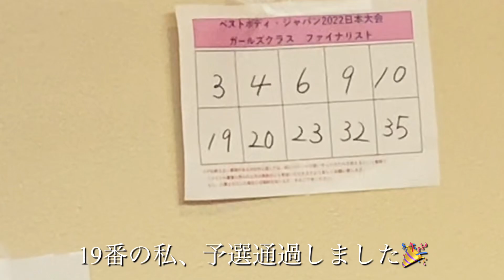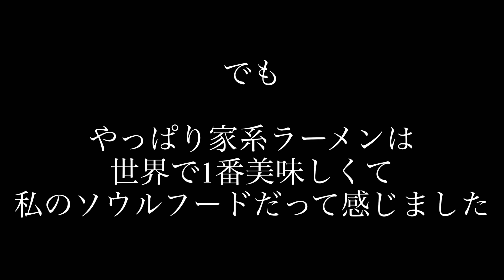【結果発表】ベストボディジャパン日本大会に出場しました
マイプロテイン購入はこちらからしていただけると励みになります👉🏼